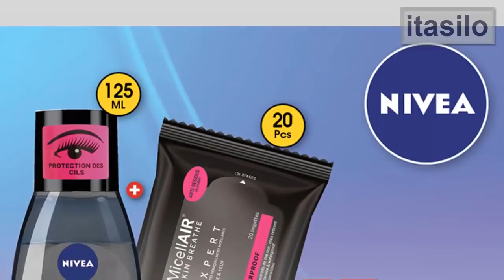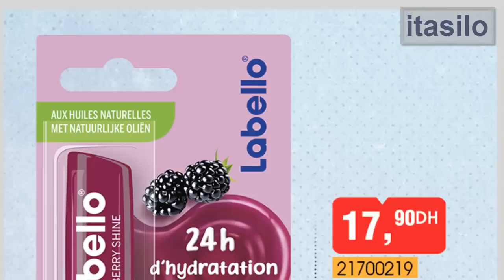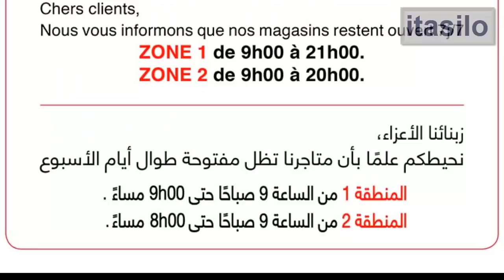عروض بيم ليوم الثلاثاء 20 أكتوبر مستلزمات التجميل 2020 Catalogue Bim Maroc Mardi 20 octobre 2020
جديد تخفيضات وعروض بيم ليوم الثلاثاء 20 أكتوبر لهذا الأسبوع في مستلزمات التجميل والمكياج والأناقة والجمال 2020 وعروض بيم bim لهذا الشهر Catalogue Bim Maroc Mardi 20 octobre 2020
جديد تخفيضات وعروض بيم bim لهذا الأسبوع في مواد التجميل والمكياج لشهر أكتوبر 2020
Catalogue Bim Maroc Mardi 20 octobre 2020 HD
Retrouvez vos produits de beauté préférés dans tous les magasins BIM à partir du mardi 20 Octobre
مستلزمات التجميل المفضلة لديكم، متوفرة في جميع متاجر بيم ابتداء من الثلاثاء 20 أكتوبر